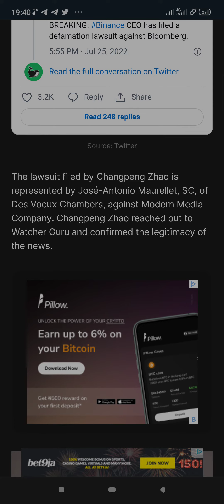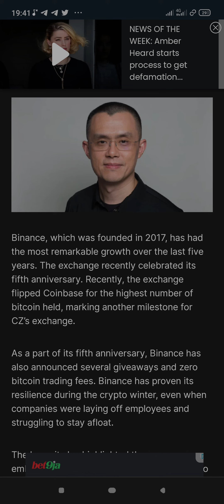Breaking News! CZ sues Bloomberg!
What could cause Champeng Zhao to sue the popular news media called Bloomberg?